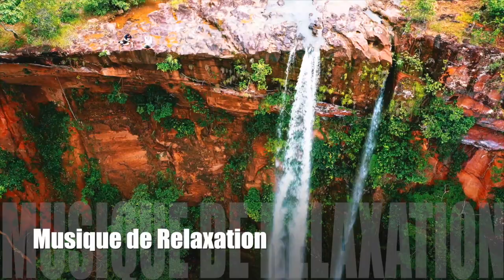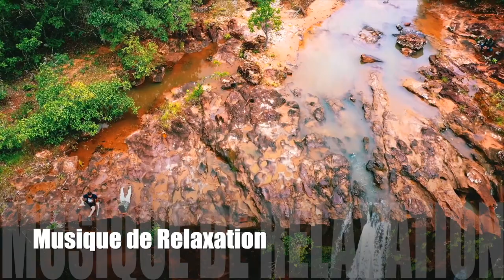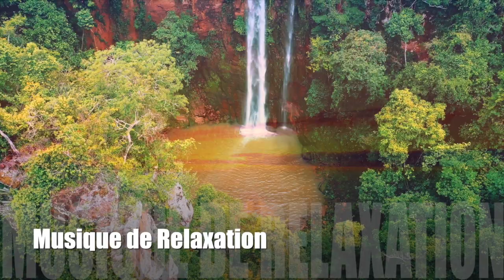Phyla fée Musique de relaxation libre de droit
Musique de relaxation libre de droit.
Utile pour se détendre, étudier, s'endormir, pour vos séances reiki, ou simplement pour méditer. Apaisera vos tensions, votre stress, votre anxiété et faire le plein d'énergie positive. Musique libre de droit.

Très envoutante, cette musique vous enveloppera dans un univers de calme ,de douceur. Une fois encore, laissez vous emporter par vos émotions au milieu du cocon de sécurité que procurent ces sons. Le pouvoir du moment présent. Sonothérapie, musicothérapie.

cette musique laisse libre-court à votre imagination, et vous fait sentir au milieu de l'endroit le mieux adapté, dans lequel vous vous sentez en totale sécurité. Restez le plus souvent possible positif.  composée par Joffrey Lorre.